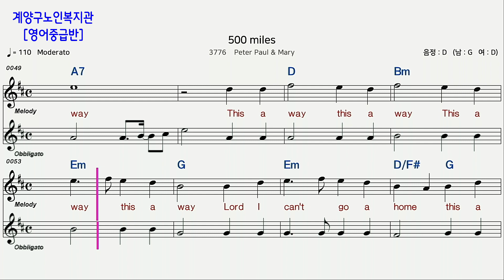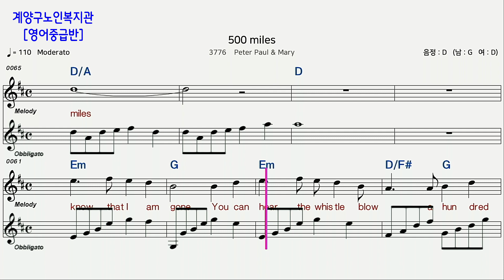"500 miles" (Peter Paul & Mary) - D코드 / 계양구노인복지관 영어중급반